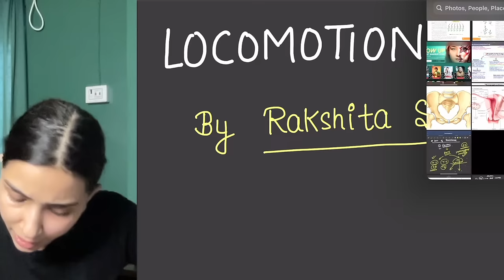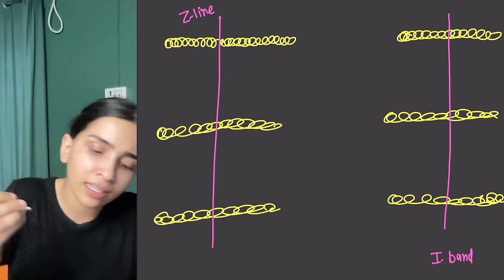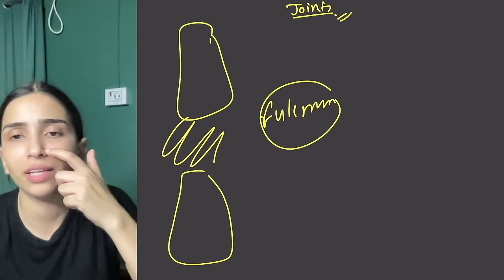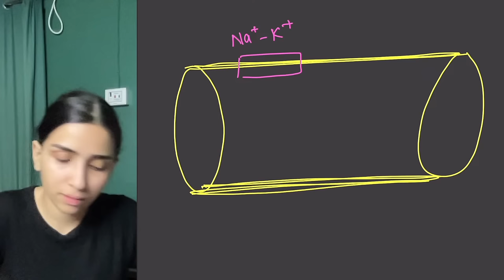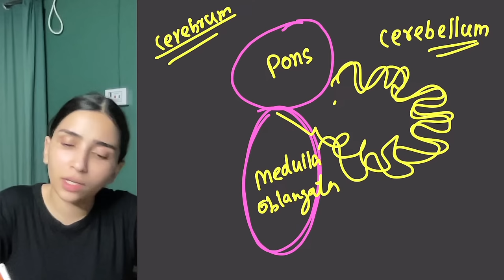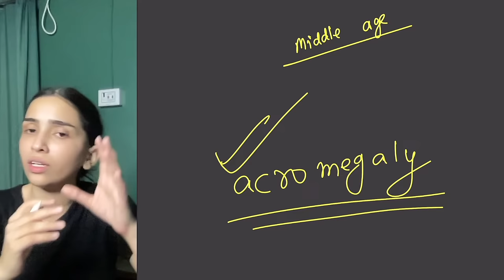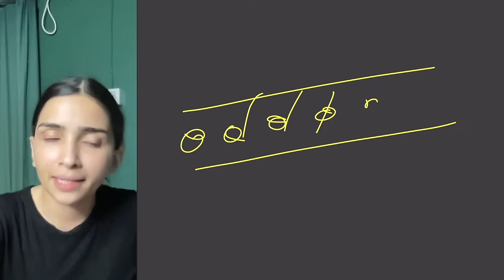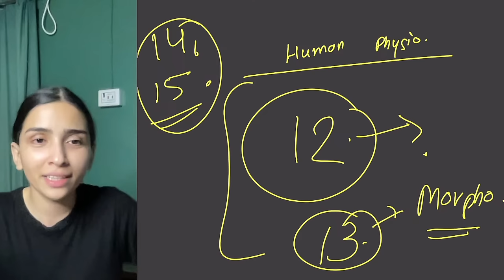NEET 2024 Human Physiology in One Shot Part-2/2 | Class-11 Biology.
Class 11 Human Physiology in One Shot For NEET 2024-25.

Hello everyone, come and join this great last month one shot revision session on Human Physiology for the last moment revision of entire unit. In this video Rakshita Mam will be covering entire NCERT of Human Physiology including examples and tricks along with each and every topic from NCERT .
The session will be definitely of great use to all NEET 2024 students but also all the 2025 people can use this , As every single point of NCERT will be covered in the form of details of NCERT and Mindmaps

Timestamps:-

0:00 - 4:33 : Introduction
4:33 - 1:32:10 : Locomotion and Movement
1:32:10 - 1:37:00 : Break 1
1:37:00 - 2:57:00 : Neural control and coordination
2:57:00 - 3:14:08 : Break 2
3:14:10 - 4:50:56 : Chemical coordination and integration
4:50:56 - 4:53:15 : Conclusion

For Notes and DPPS you can join Our Official Telegram Channel